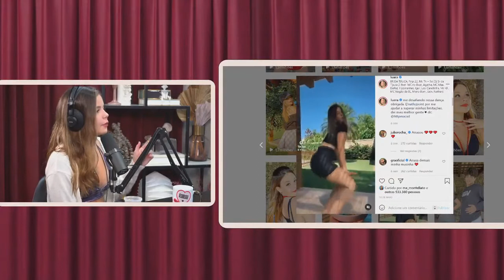ANTES DO TIKTOK, LUARA VIRALIZOU DANÇANDO NO MUSICALY